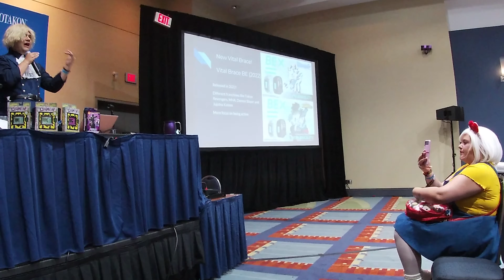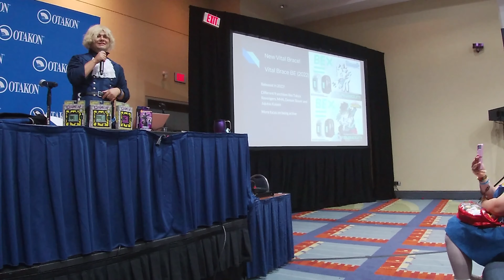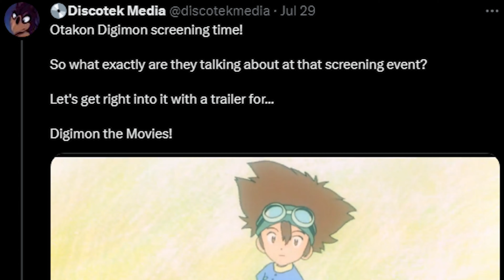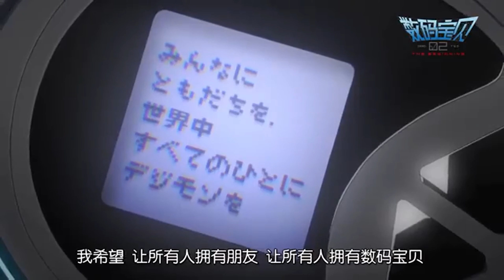Digimon IS Going To Be Fine!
It was a pretty busy end of summer for Digimon and I gotta say It's nice to see that there are still things in the works! Definitely looking forward to the HD Digimon the Movie release!

English VB

English DiM
DMX english

Vpet Storage

Displex "Great for cleaning Vpet Screens!

Batteries for Modern Vpets

Batteries for classic vpets

Camera I use

Gopro I use